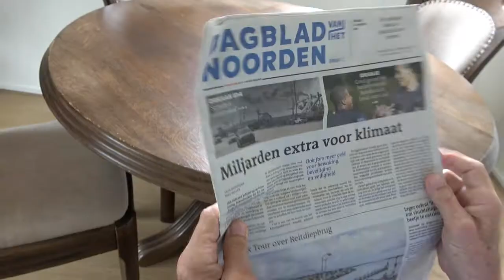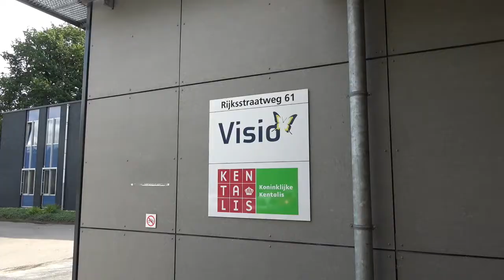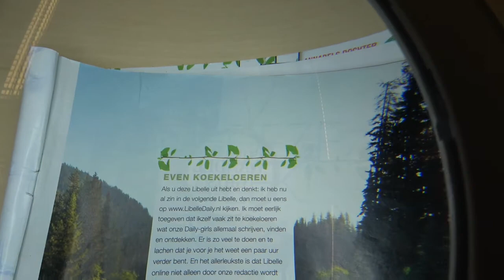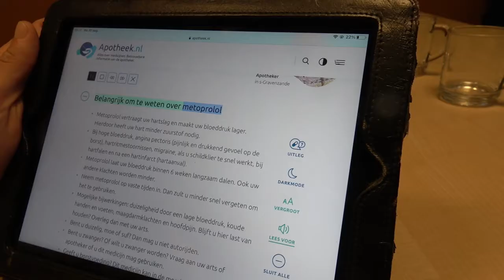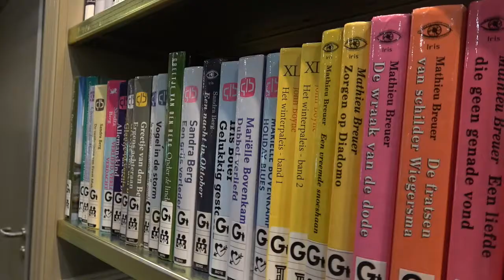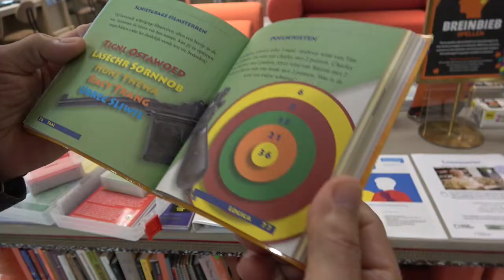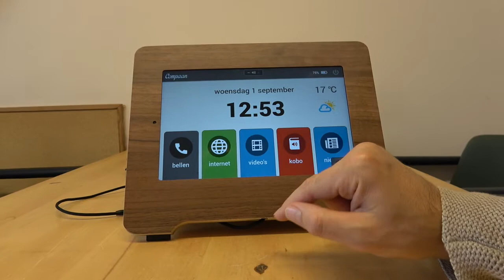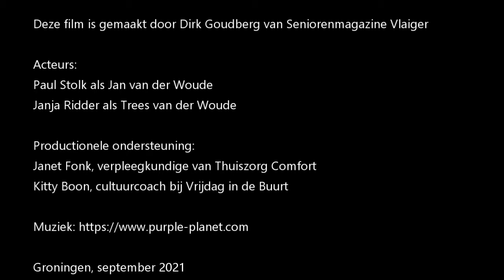Als lezen niet meer gaat zoals het ging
Dit is een videoreportage voor ouderen die met het klimmen der jaren moeite krijgen met lezen. Daar is van alles aan te doen, wordt in het filmpje duidelijk gemaakt, want er zijn talloze hulpmiddelen.